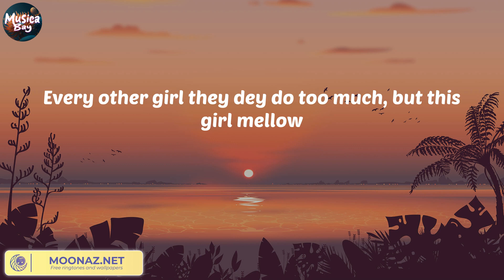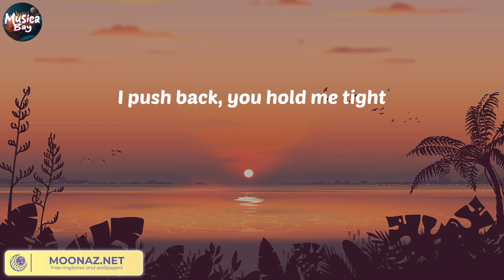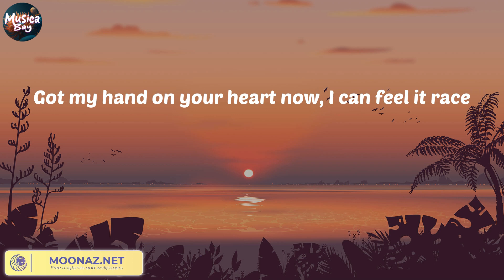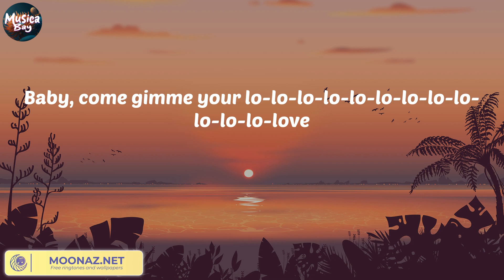[ Lyric ] Rema - Calm Down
Lyric
(Vibez)
Another banger
Fanta, uh-uh
Oh-oh-oh-oh-oh-oh-oh-oh-oh-oh-oh
Fanta, uh-uh
Your love